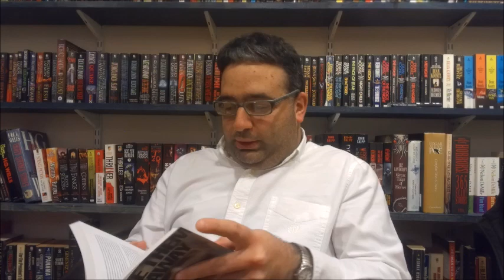Charlie Discusses "Make Them Go Away" by Mary Johnson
Charlie talks about a book covering disability rights.